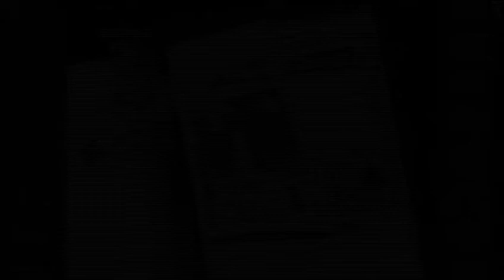Northwestern Wildcats Football 1952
Bob Voigts' 1952 Northwestern Wildcats football team picked up wins over Indiana and Illinois.